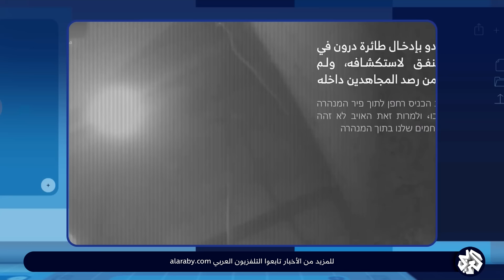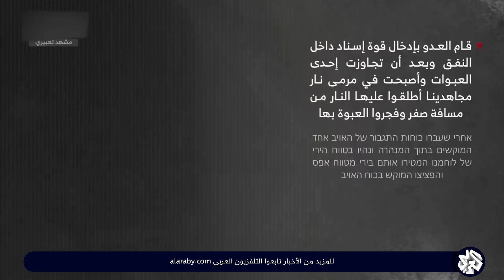القسام تكشف تفاصيل عملية الأسر بجباليا ومشاهد جديدة في رفح | تواصل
تقديم: أماني جحا.